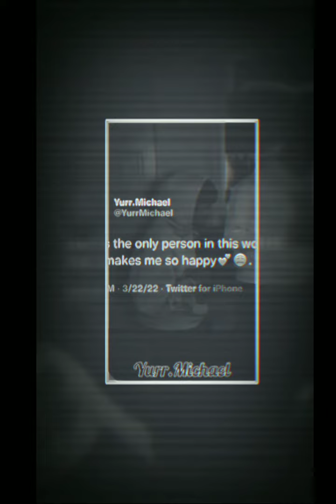enjoy these videos like if you want more videos like this